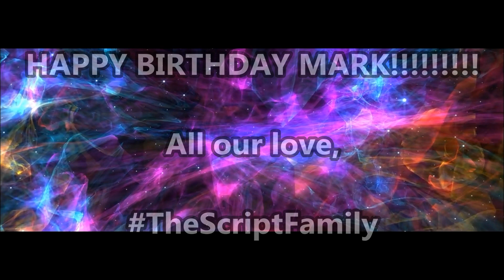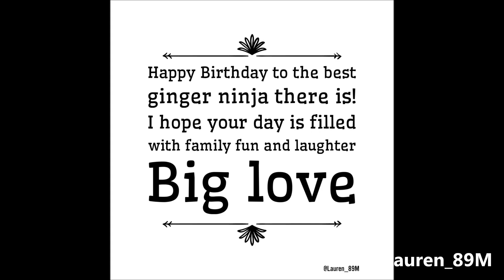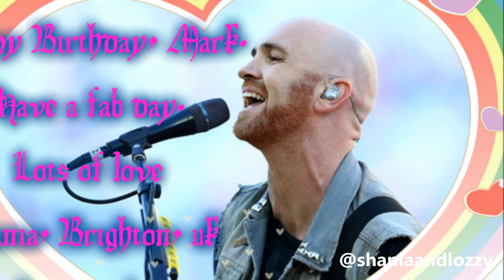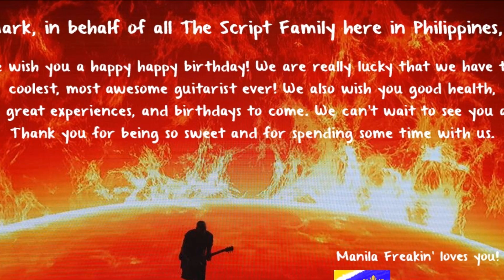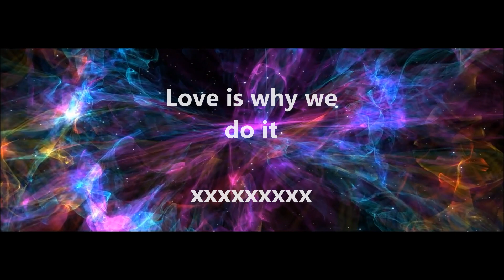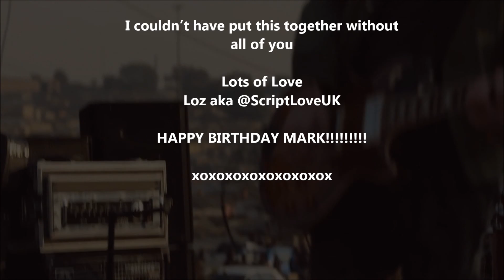Mark's Birthday Video - 29/10/2015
This was made by me Loz aka @ScriptLoveUK but tons fans on twitter worldwide contributed to this awesome present. They all submitted picture and video messages for Mark who celebrates his birthday on October 29th.
If you contributed to the video, thanks so much. I really appreciate it. It wouldn't exist without you.

HAPPY BIRTHDAY MARK

1. Shine A Light - Banners
2. Shine - Jeramiah Ferrari
3. Rocksteady - By the Rivers
4. Paint the Town Green - The Script